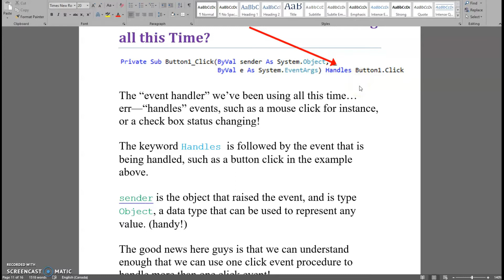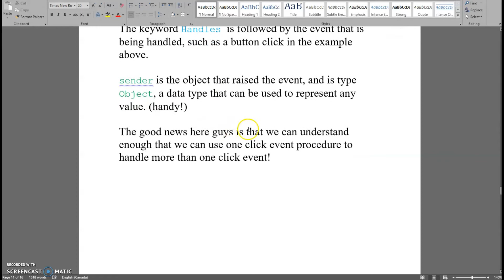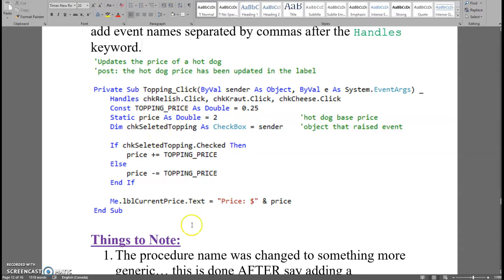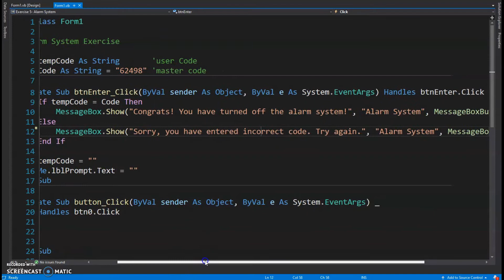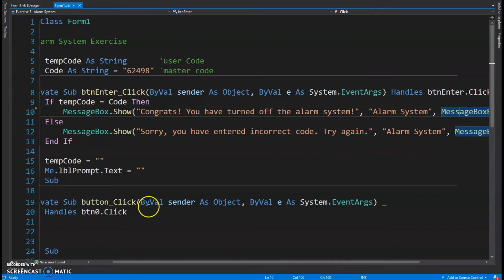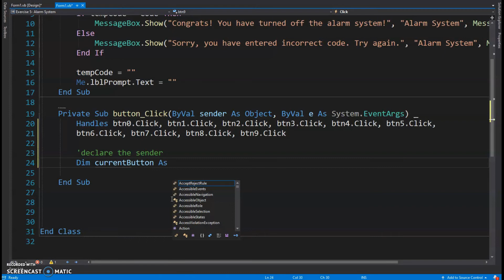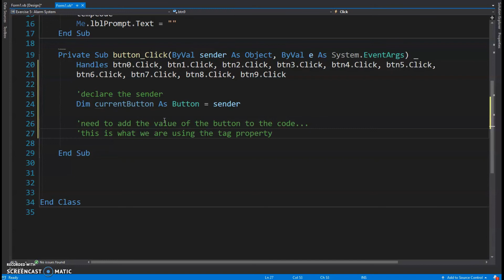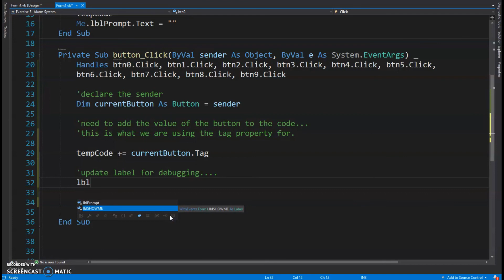Using the Event Handler to Handle Multiple Click Events Visual Basic Tutorial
This tutorial demonstrates how to modify a click event handler to handle multiple click events in visual basic